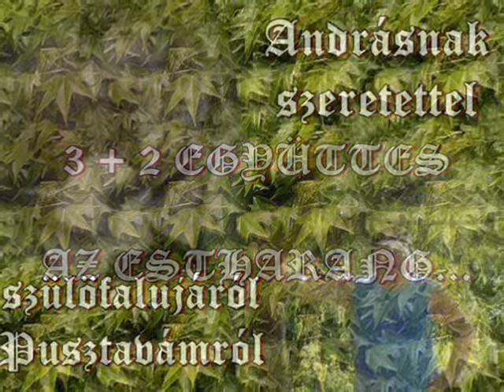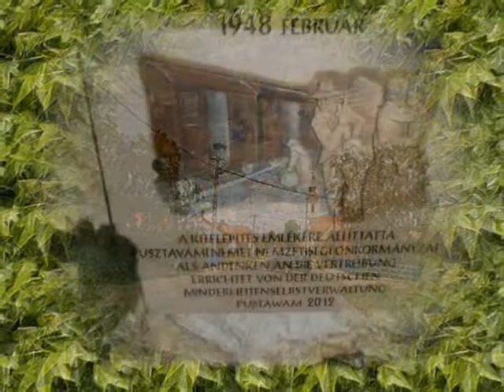Az estharang...Andrásnak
Előadó: 3+2 Együttes